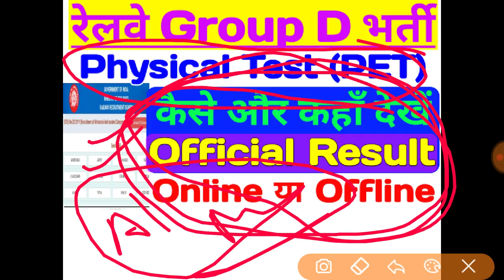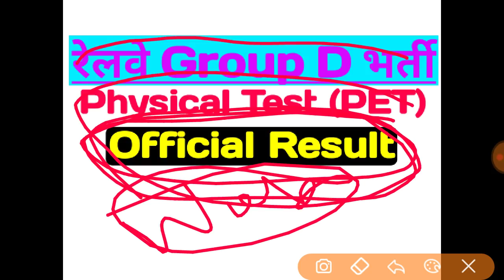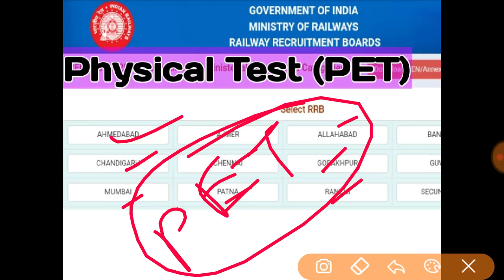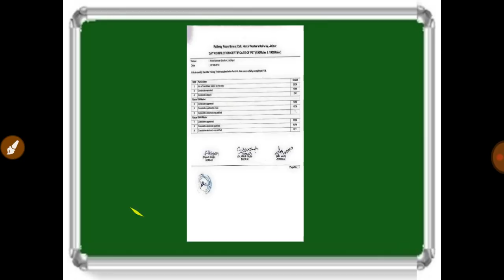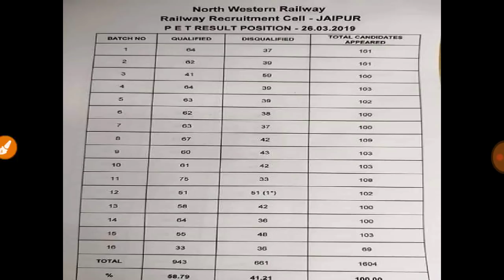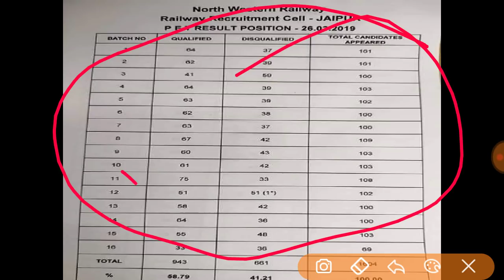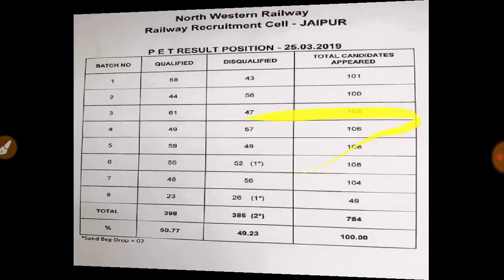How to Check RRB Group D PET Result | रेलवे ग्रुप D रिजल्ट PET रिजल्ट कैसे देखें, कहाँ मिलेगा?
Hello everyone in this video I have discussed about the possible ways in which you can see your RRB GROUP D PHYSICAL EFFICIENCY TEST PET Result.
Thanks.